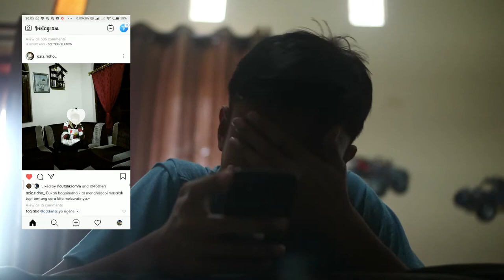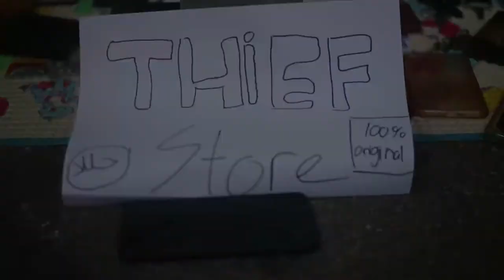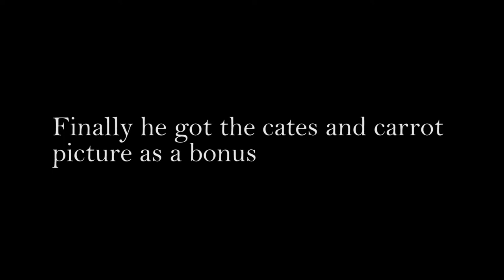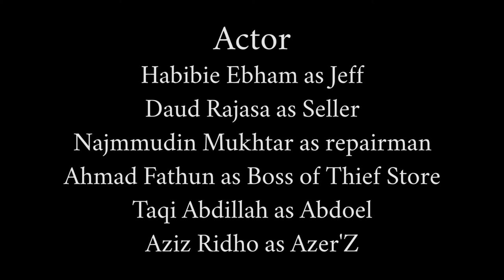The Cates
this video is created only 2 days, we did shooting on Saturday, and edited the video on Sundays, so sorry if there are still many shortcomings in this video, ENJOOOYYYY